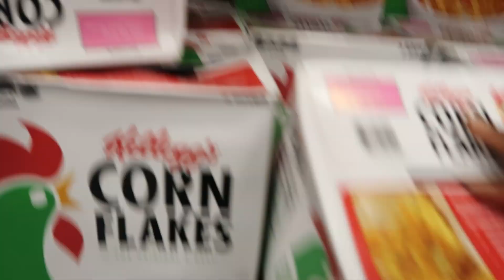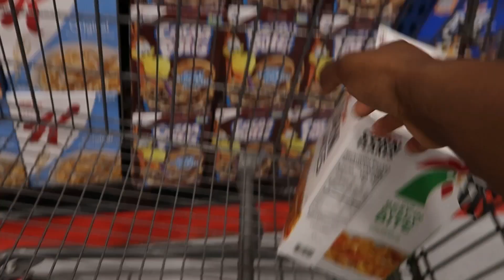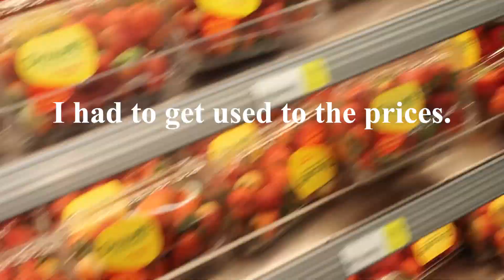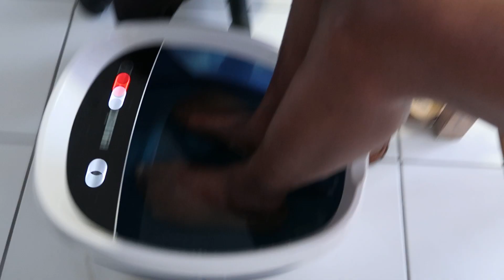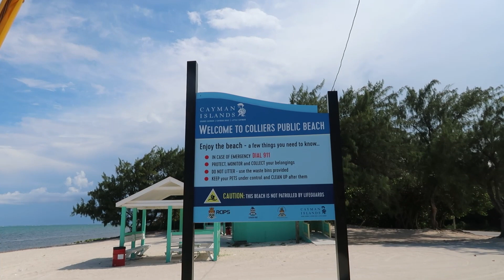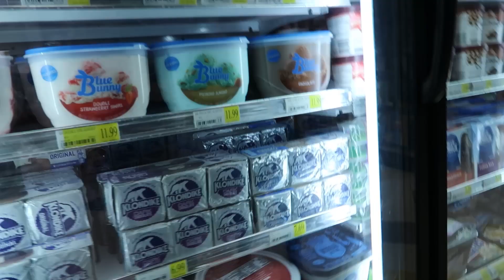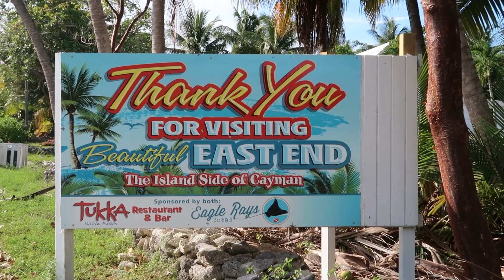Caribbean Day in the life Grand Cayman, Cayman Islands.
A regular day in Grand Cayman, Cayman Islands.